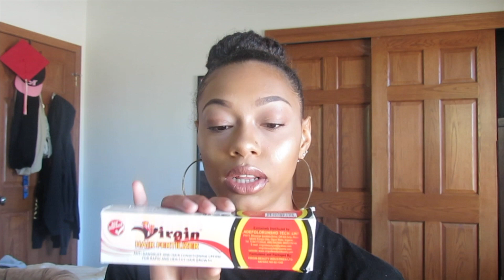RESULTS IN 5 DAYS VIRGIN HAIR FERTALIZER UPDATE BREANNA NICOLE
NOTE: I was told that the VIRGO hair fertilizer is a hair conditioner. Many people say they’re the same, I’d personally just do your research!

Virgin hair fertilizer